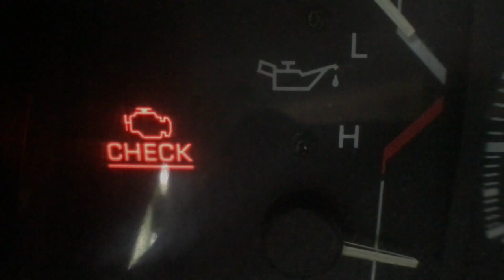Advanced Survival Kit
Designed by Randall’s Adventure & Training as a comprehensive survival kit for pilots, motorists, outdoorsmen and world travelers. The kit features a made in the USA Cordura bag (available in blaze orange or OD) with detachable map case and removable backpack straps. The kit components have been chosen by the Randall’s Adventure & Training team after years of working in remote locations with minimal gear. For emergency uses, the kit is capable of providing most survival requirements. From shelter, fire, navigation, self-rescue and water gathering, to short rappels down steep environments.

SIZE & SPECS:

Overall Size: 7″ x 12″ x 8″
Weight: 5 pounds
CONTENTS (SUBJECT TO SUBSTITUTIONS):

Cordura Kit Bag
Detachable Map Case
ESEE-4P Knife (Special Edition)
Victorinox Hiker Knife
Randall’s Adventure & Training Mess Tin w/ Handle
25′ 8mm Prusik Cord/Rope
24 kN Load Rated Carabiner
Nav Card Set
Survival Card Set
Rite In The Rain Nav/Survival Notepad
Petzl Headlight
Snare Wire
30’ Small Cordage
Basic Fishing Kit
Rapid Rescue Orange Whistle
Emergency Signal Mirror
Orange Survey Tape
Pocket Spiral Saw (Wire Saw)
Emergency Duct Tape
Fresnel Lens
Brite Strike APALS Light (2 each)
Pencil
Ranger Bands
H-Bandage
Suunto A10 Compass
Quick Disconnect Keyring
Water Bags (4 each 1-Quart)
Potable Aqua Tablets
Survival Blanket (2 each)
Utility Flame (2-Pack)
Large Fire Steel
Waterproof Matches
Tinder Quik Fire Tabs
AAA Batteries
Kevlar Trip Line Spool (100′)
Sewing Needle w/ Cordura Patch
1.5 MIL Yellow Trash Bag (2 each)
Signal Panel / Tarp (60″ x 60″)